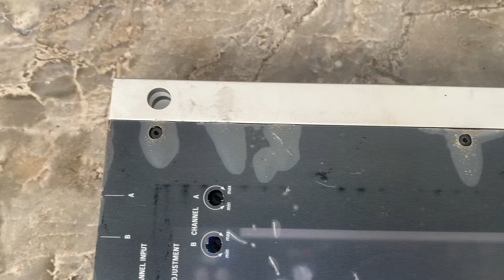Helix A4 Competion